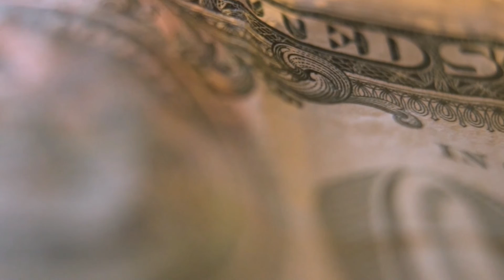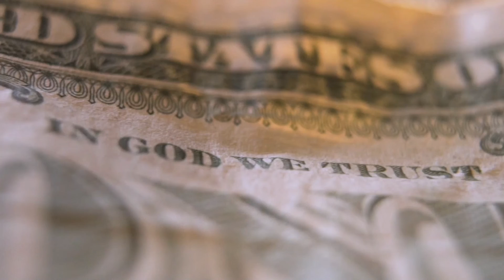Kamatne Stope - Ne nasedajte na marketing TRIKOVE banaka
Da li ste nekada hteli da poslujete sa bankom, ali niste bili sigurni koja banka vam nudi najpovoljnije uslove? Sigurno ste se nekada zapitali šta je nominalna kamatna stopa (NKS) a šta efektivna kamatna stopa (EKS) i koja od ove dve se primenjuje?
U današnjem videu objašnjavamo šta je to što se ističe u reklamama banaka, a šta je ono na šta zaista trebate da obratite pažnju. Nakon ovog videa ćete sa sigurnošću moći da odredite koja banka vam nudi najpovoljnije uslove, bilo da je to uzimanje kredita ili ulaganje depozita na štednju!

Za sva pitanja mi se možete obratiti u komentarima, ako vam se svideo video molim vas da ostavite Like i obavezno se besplatno Pretplatite jednim klikom za još više korisnog sadržaja na temu ličnih finansija.